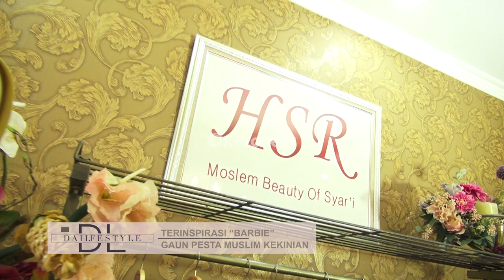DAILY LIFESTYLE : MENGINTIP KOLEKSI BUSANA SYAR'I BERTEMA BARBIE & FASION SYAR'I SELEBRITIS PART 1